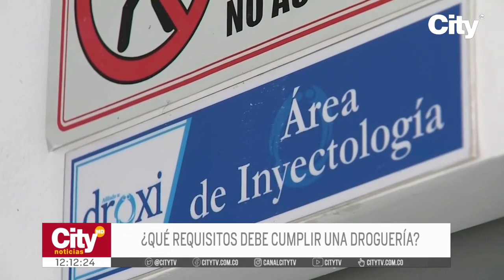Funcionario de salud retirado de su cargo por malinterpretación de la normativa | CityTv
Según comunicó el secretario de salud, un funcionario fue retirado de su cargo luego de que se demostrara que estaría malinterpretando la nueva normativa que aplica para los expendedores de medicamentos. Según se aclaró, dicha normativa no sería aplicable para pequeños distribuidores, como las típicas droguerías de barrio. Según se indicó desde la secretaría de salud, se adelantan mesas de concertación con los principales líderes de estos establecimientos para acordar las exigencias y pormenores de esta norma. Conozca todos los detalles en la nota informativa presentada a continuación.